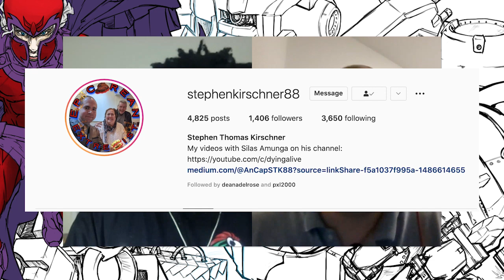Seäsonal Restaurant & Weinbar : Dishing Dish | You Are What You Consume pt. 13.5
Stephen joins me to discuss one of his former workplaces, Seasonal Restaurant & Wine Bar. This is the final part. As usual Stephen has a lot to say about the food however this time he provides personal insight about how the restaurant ran & the food was made!

00:00:00- Intro
00:38:08- palatschinken - hungarian crepes, filled with apricot-rum jam
00:46:28- kaiserschmarrn - caramelized pancakes, rum raisins
00:52:53- käseküchen - pear brunoise, fig ice cream, mascarpone spume & more
00:59:54 - deconstructed apple strudel - apple-rosemary puree, phyllo dough crisps & more
01:03:44- pistastizientorte - pistachio cake, pistachio ice cream, sicilian pistachios & more
01:11:49- baverische kreme - bavarian cream, rice crispy candies & more
01:16:44:- schokoladen-hazelnuss-gianduja - chocolate-hazelnut-gianduja, caramelized macadamia nuts & more
01:29:17:- new year’s dessert - chocolate lava cake, raspberry meringue crisps & more